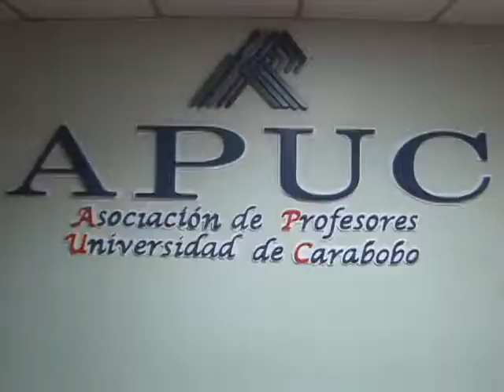APUC irá a paro indefinido a partir del 23 de mayo